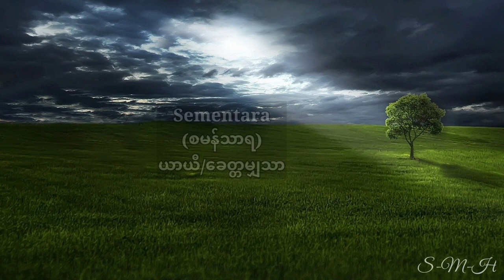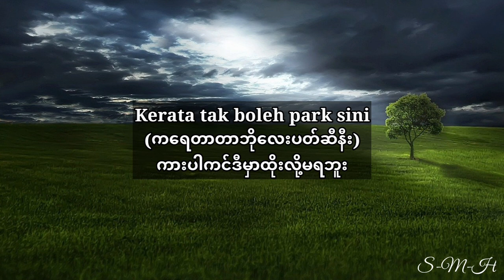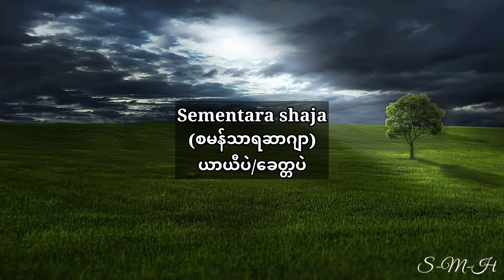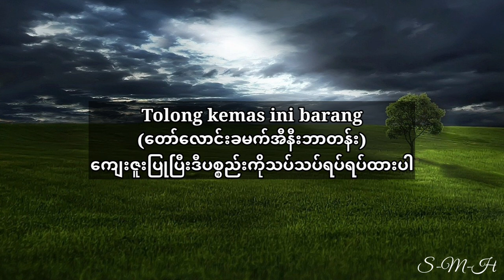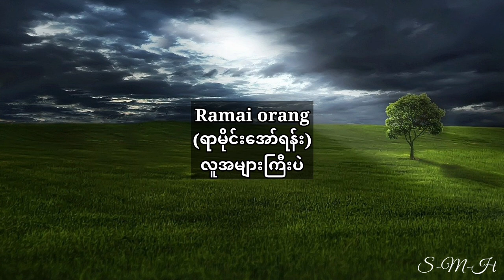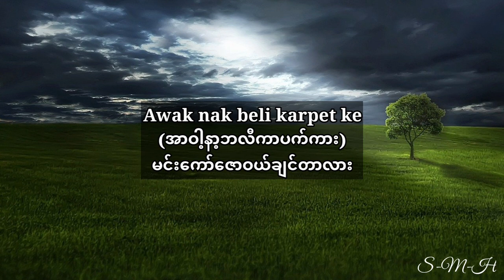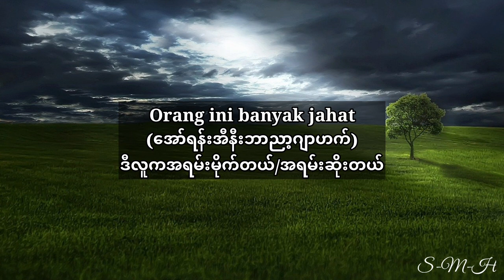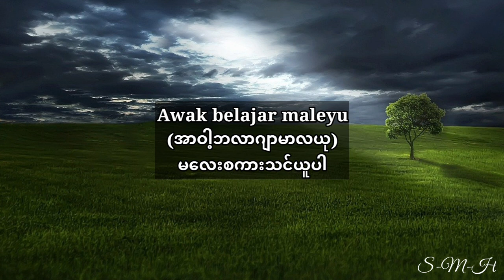Malay to Myanmar Tutorial.မလေးစကားပြော။